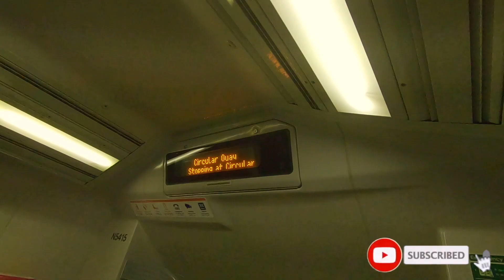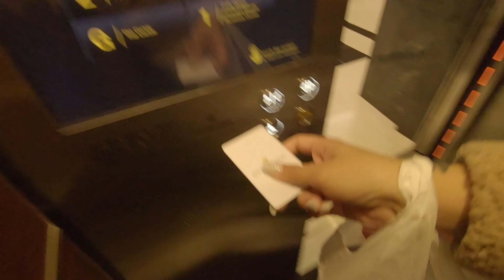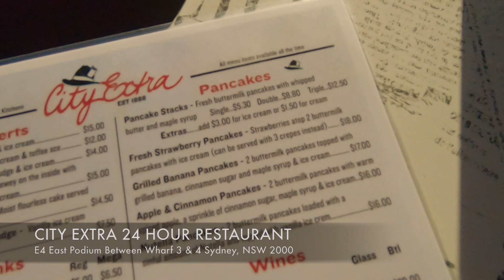STAYCATION AT INTERCON SYDNEY | Twinkle Chaves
Random staycation with friends! Mimi, Chang, Rainy and Yvette!

Happy birthday Mimi!

Thank you P!

Editing: iMovie

1. Dog and Pony Show - Silent Partner
2. Good Starts
3. Swing City Long
7. Umbrella Pants
9. Karma 3.0
10. Paradise - Ikson
11. Sax - MBB